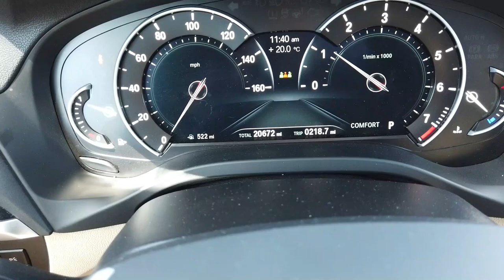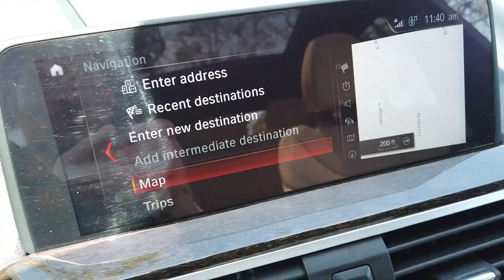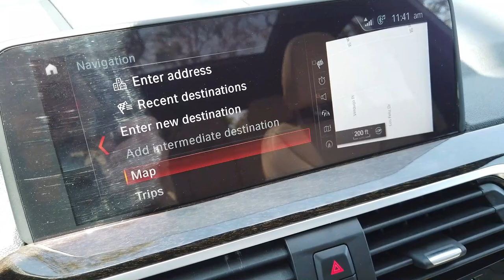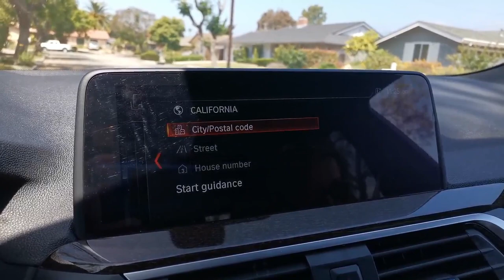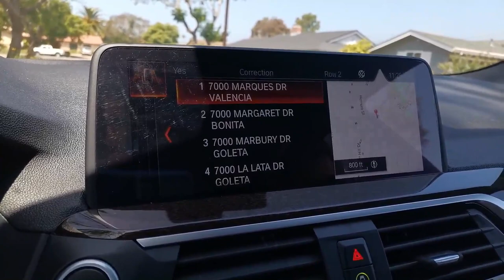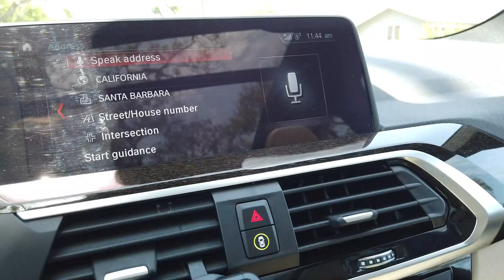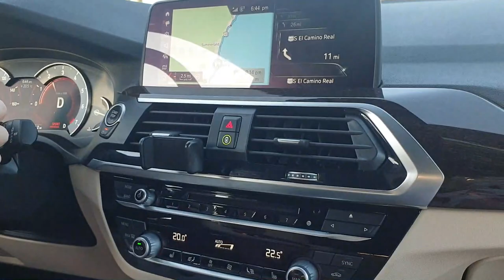BMW X3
Manejando un BMW X3 en California. Detalles y lo que me pareció.